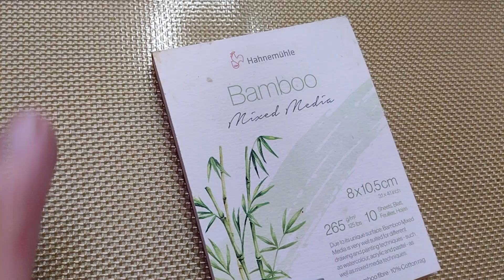What to DOODLE when you get BORED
Bored at school, at work, or riding on the bus or standing in line? Try to doodle something super simple. Simple, repeated patterns are a way to begin your doodle. What's next

Now onto the supplies:
You could doodle on a plain sheet of paper, but you might like to have your doodles all in one or two sketchbooks, like the one I used in this video:

- Hahnemuhle Bamboo Mixed Media Pad 3.2"x4.2"
- Tooli-Art Micro Fineliners
- 24 Pieces Colorful Shape Tracing Stencils Painting Shape

I draw inspiration from various artists such as Beardsley, Escher, Geiger, and more. I love patterns in nature and Greek and Oriental textiles and am influenced by art from various cultures and time periods (especially art deco and art nouveau).

✅ Remember, doodling is relaxing. Don't stress out. :)

Doodling as a  form of art therapy:
You can use doodles as a way to destress and unwind, It lowers your blood pressure. While relaxing , doodling also exercises and improves your mental sharpness. I use doodling as art therapy from a stroke I suffered in the latter part of 2022.

I hope you enjoyed the video and got inspired today.

Thanks, George